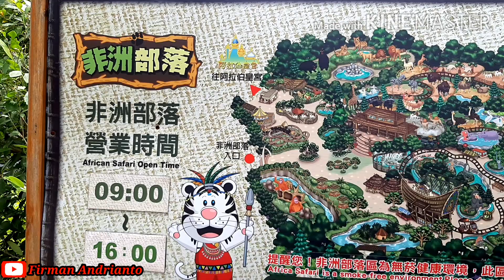KELILING KEBUN BINATANG DICIUM ONTA